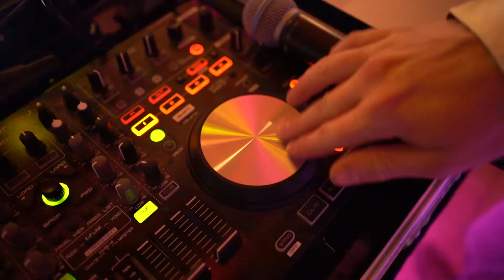Promo video DJ NA SVADBU - Granárium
DJ na vašu svadbu, Stužkovú, párty, ples, diskotéku...

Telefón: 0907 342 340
YouTube: Svadobný DJ: Dušan Dojčár
FaceBook: VideoDJ Dušan Dojčár

Moje portfólio služieb zahŕňa:

DJ
Fotograf
Kameraman - videoprodukcia
Video DJ
Moderátor, Zabávač, Starejši, Kordinátor voľnej zábavy
Ozvučenie
Ozvučenie sobáša
Osvetlenie sály
Svetelná dekorácia
Svetelné efekty
Gobo projekcia (svadobné obrázky)
Dymové efekty
Bublikýýý
Neobmedzené svadobné poradenstvo + Konzultácie
Videoprojekcia
Videotéka

Zvuková technika:

RCF EVOX 8 V2
ANT B-twig 8
HK Audio Lucas nano 600
Pioneer DDJ SZ
Pioneer XDJ-RX
Pioneer DDJ-RB
denon DJ MC 6000 mk2

Mikrofony:

Shure SM 58s
Shure 565 SD
Shure GLXD24/Beta58
AKG WMS 40 Mini Dual Vocal